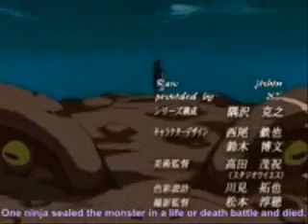Naruto Pokemon Theme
I thought it would be funny to make a Naruto AMV with a Pokemon song...so while I was downloading some songs from the Interweb...I found the PERFECT Pokemon song for Naruto...Enjoy!!!